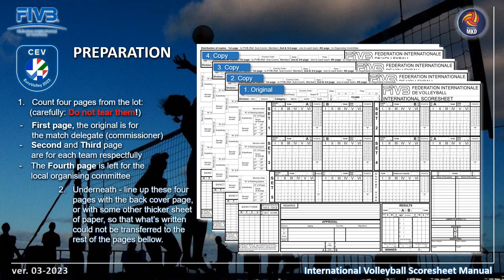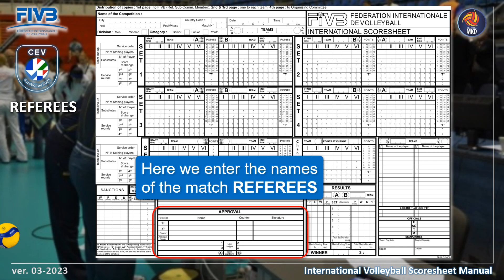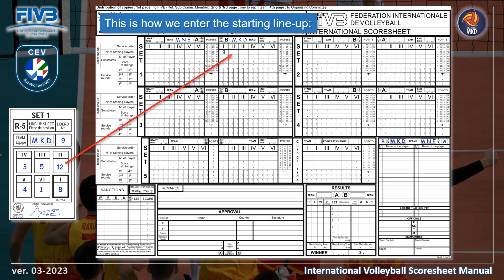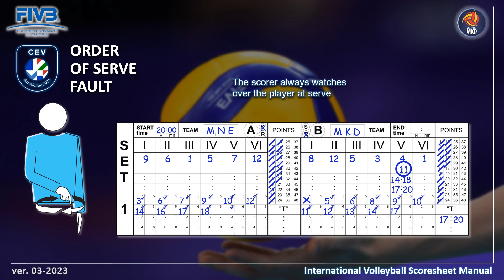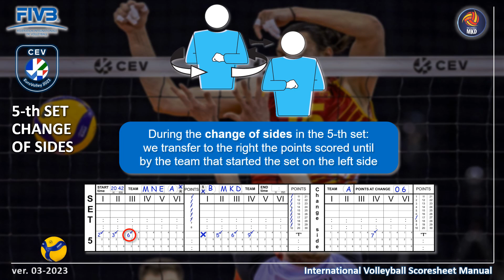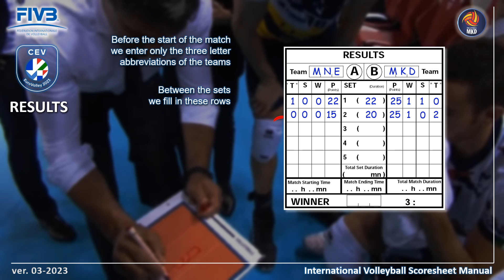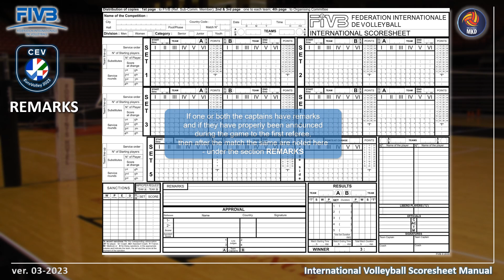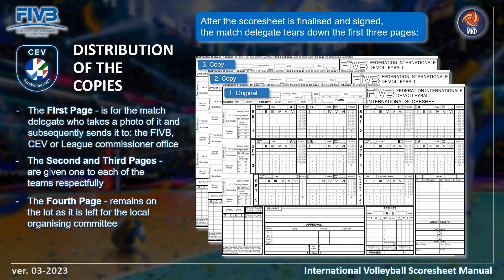Volleyball SCORESHEET Manual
International Volleyball Scoresheet Manual